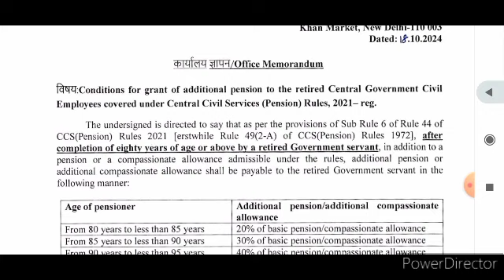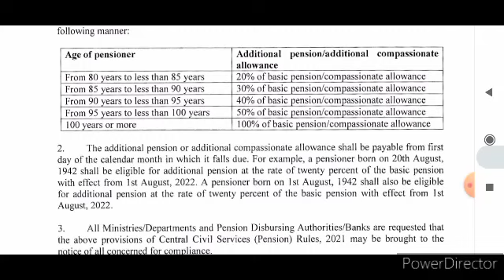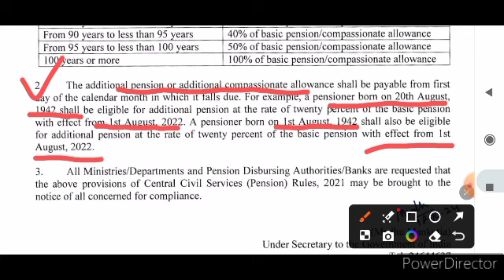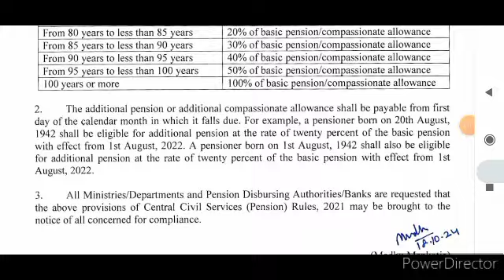সরকারি কর্মী ও শিক্ষকদের জন্য গুরুত্বপূর্ণ অর্ডার জারি হল। Latest order for government employees